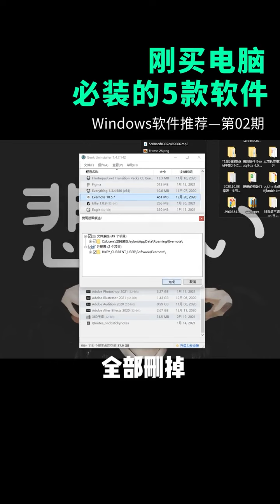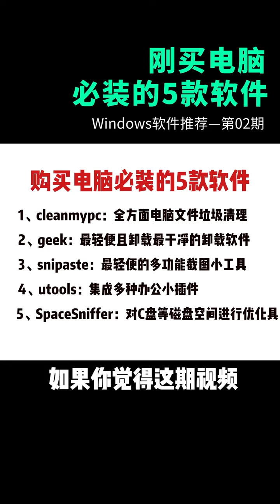你的C盘怎么又满了？刚买电脑这些软件必须安装上！